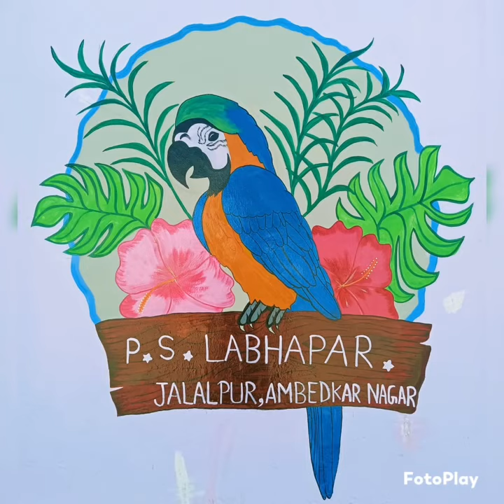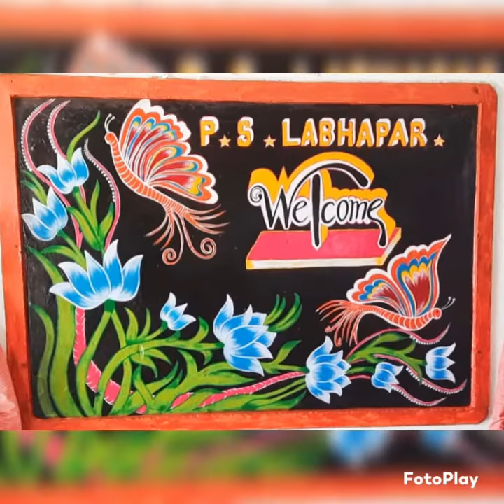My School -PS -Labhapar ,Jalalpur, Ambedkar Nagar